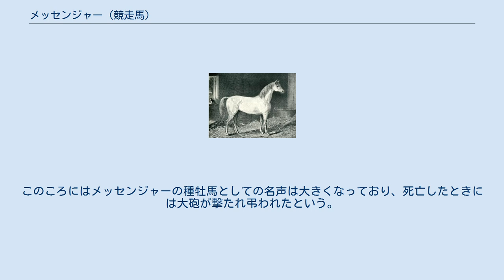メッセンジャー (競走馬)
メッセンジャー（Messenger、1780年 - 1808年）はイギリスの競走馬。
のちアメリカ合衆国に渡り、スタンダードブレッドの重要な基礎種牡馬となった。
その名は今もスタンダードブレッドによって行われるペース競走（繋駕速歩競走の一種）の大レースメッセンジャーステークスとして残っている。
 現役時代は3-5歳の間にイギリスのニューマーケットで走り、14戦8戦の戦績を残している。
その後、1788年5月にトーマス・ベンジャーによってアメリカ合衆国に輸入された。
18世紀以降、数多くのサラブレッドがアメリカに輸出されるのだが、メッセンジャーはその中でも比較的早くアメリカに渡った一頭であった。
同時期に第1回エプソムダービー馬ダイオメドもアメリカの土を踏んでいる。
 アメリカに渡った初めての年はペンシルベニア州のフィラデルフィアで供用されている。
そして1793年にはヘンリー・アスターに売却され、さらに1796年、コーネリアスW.ヴァン・ランストに売却された。
 メッセンジャーはアメリカで種牡馬として成功し、1806年にはマンブリノIIを輩出した。
このマンブリノIIはスタンダードブレッドの根幹種牡馬であるハンブルトニアン10の父の父である。
このほかスタンダードブレッドの成立過程においてはメッセンジャーが大きくかかわっており、ハンブルトニアン10にもメッセンジャーのかなり強いインブリードが含まれている。
マンブリノII以外にも多くの産駒を残しており、スタンダードブレッドのほか、アメリカ乗用馬やテネシー乗用馬など多くの馬種の礎となった。
サラブレッドの父としてはそれほど成功したわけではないが、最初期のアメリカ名馬アメリカンエクリプスの母の父となっているように、現在への影響も皆無ではない。
 そして1808年にニューヨーク州で死亡し埋葬された。
このころにはメッセンジャーの種牡馬としての名声は大きくなっており、死亡したときには大砲が撃たれ弔われたという。